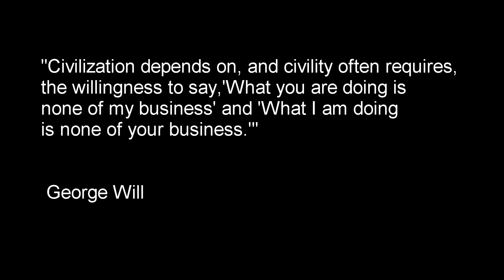2 Loyal-Mind Ya Bizness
2 Loyal's Back to let these haterz know to stay in their lane! Video by Eclipse! of u2dk.